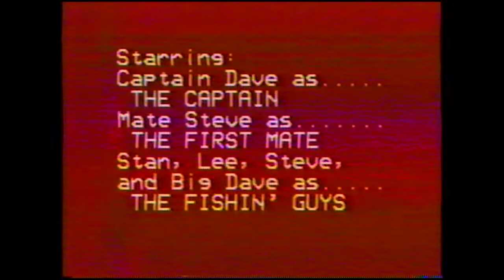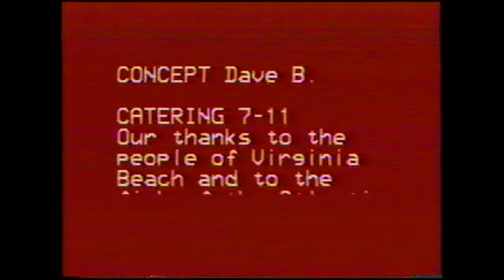Daves Fishin Follies 2020 Edit